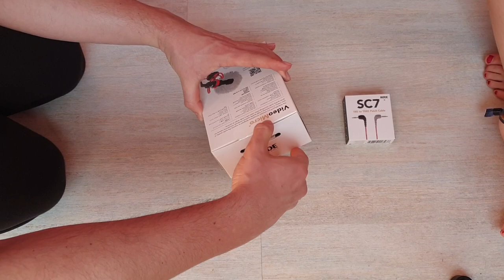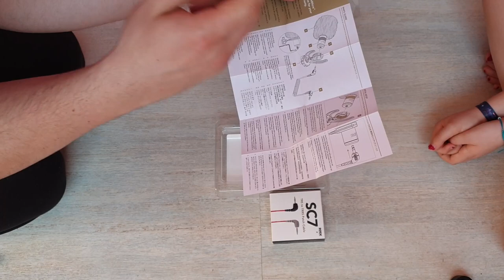Video Micro Rode + câble SC7 pour smartphone, déballage/unboxing + test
Une vidéo où vous êtes les testeurs ;-). On a acheté un nouveau micro pour améliorer le son de nos vidéos. Dites-nous dans les commentaires vos impressions :-)